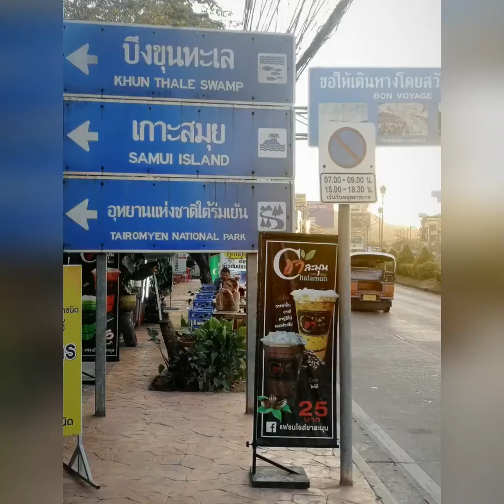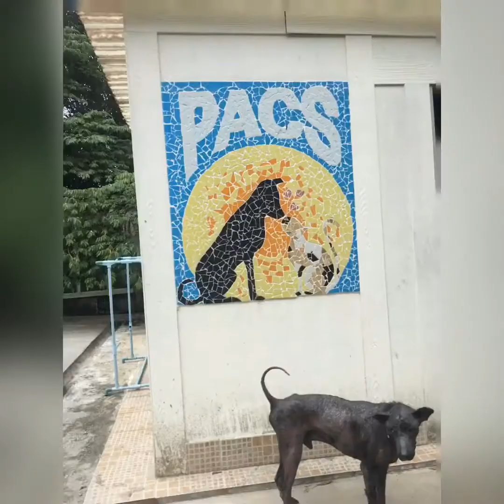South Of Thailand 2020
Koh Yao Yai/ Koh Yao Noi/ Koh Pha-Ngan/ Khanom 2020